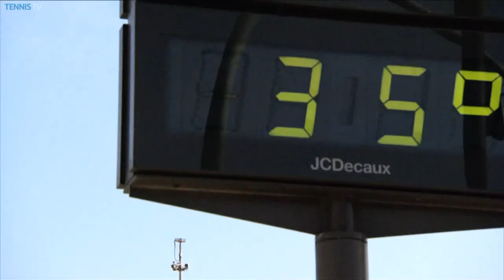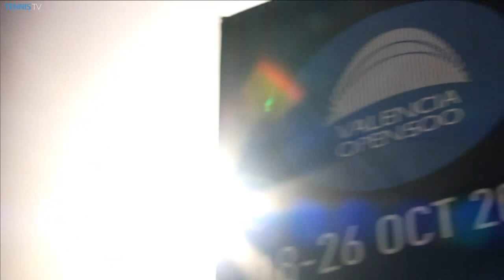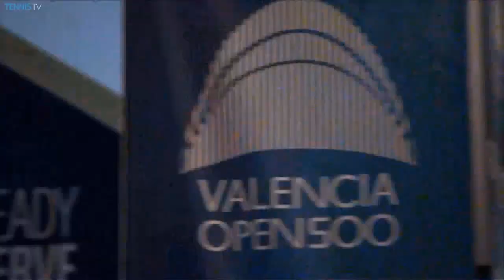ATP Valencia: Story of the Tournament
Another unforgettable Valencia Open 500 finished with the most dramatic of finals as Andy Murray and Tommy Robredo went head-to-head for the title.